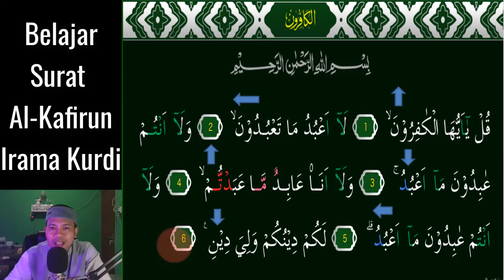SURAT AL KAFIRUN JADI MERDU DAN MUDAH KALAU BISA 3 NADA KURDI INI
Assalamu'alaikum. Video kali ini kita belajar  irama KURDI Yang Merdu pada surat AL-KAFIRUN 3 Nada InsyaAllah Mudah dipelajari